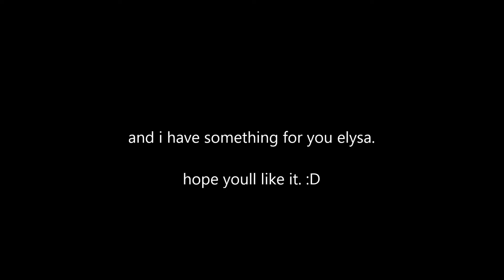Happy Birthday To Elysa6657 - Poneh meme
Elysa's first daydream - shy hearted Stampy Cat.